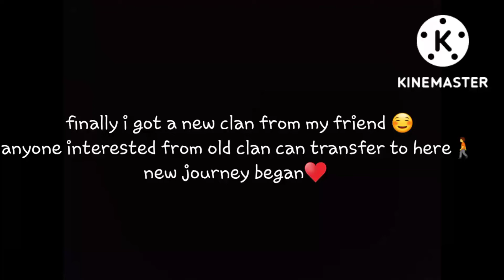shadow fight 2|| (New clan)